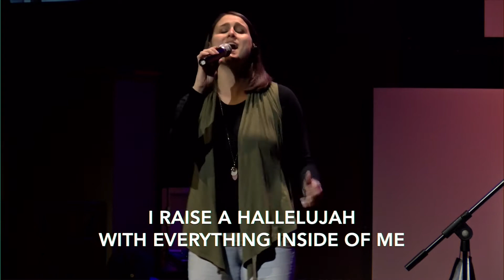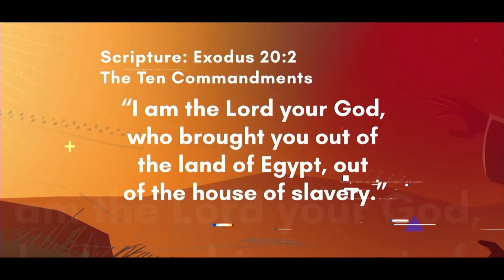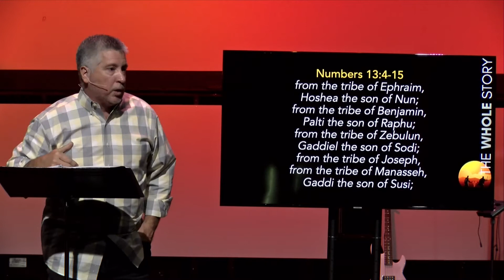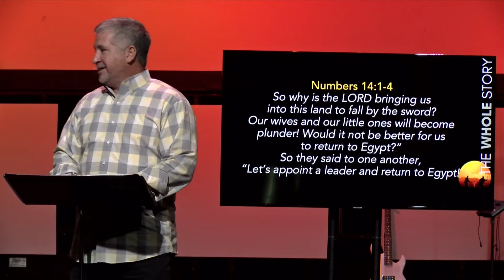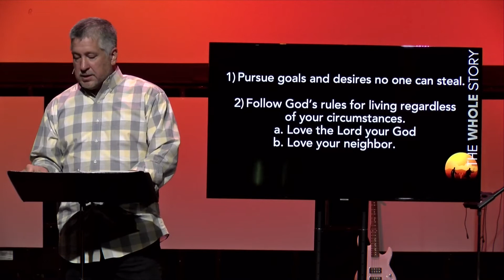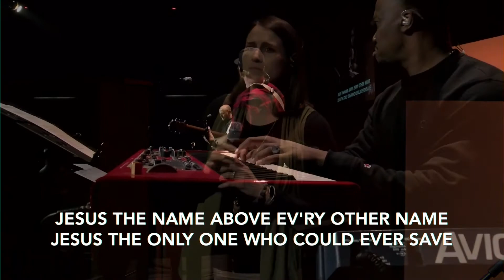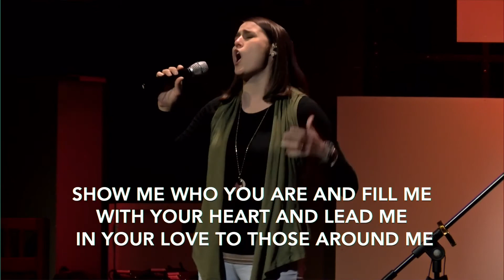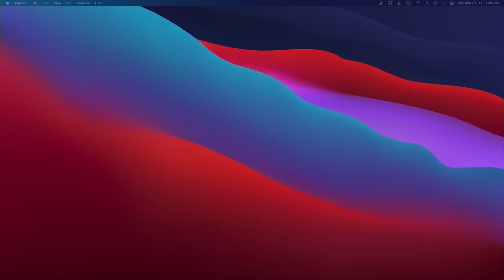Lake Forest Church Sunday Worship: 03.21.2021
Welcome to the Worship Service with Lake Forest Church-Huntersville! We’re so glad you’re here.

We are church for skeptics, spiritual explorers and committed followers of Christ. No matter where you are in your story – you belong.

If you have any questions during today’s broadcast, you can pop them in the comments or email . You can also let us know how to pray for you this week by emailing .